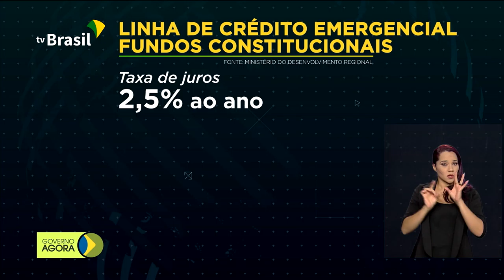Segunda edição da Semana Brasil quer reaquecer comércio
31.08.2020 - Começa nesta quinta-feira (03) a 2ª edição da Semana Brasil, que vai oferecer ofertas especiais a consumidores de todo o país. Objetivo é reaquecer o comércio e movimentar a economia nacional. Governo encaminha Projeto de Lei Orçamentária Anual (PLOA) de 2021 ao Congresso Nacional com proposta de salário mínimo de R$ 1.067 para o próximo ano. Programa Nacional de Apoio às Microempresas e Empresas de Pequeno Porte (Pronampe) terá mais R$ 12 bilhões para apoio a empresários.